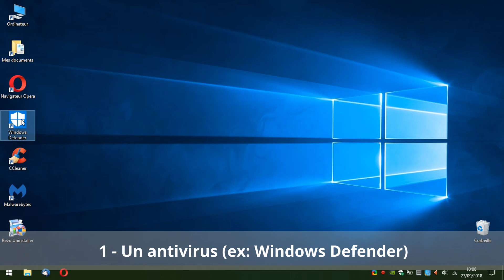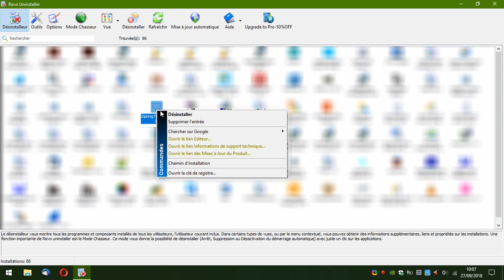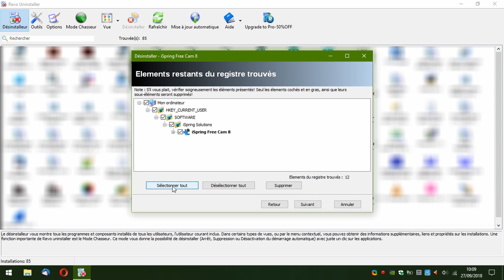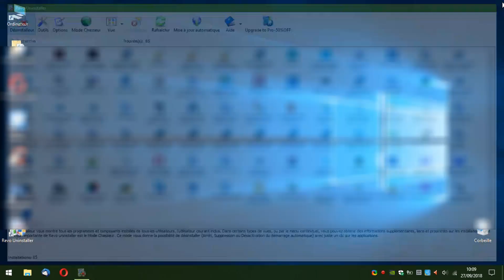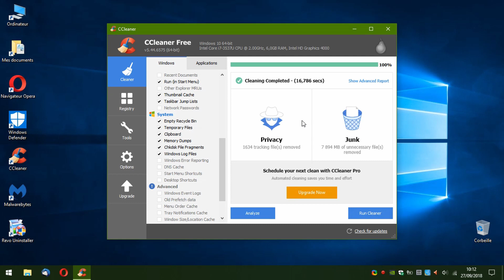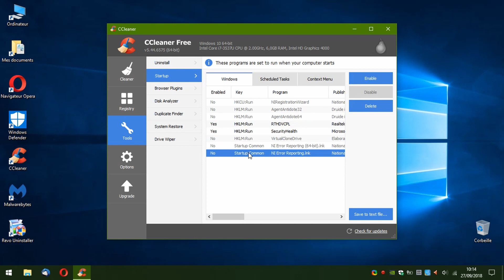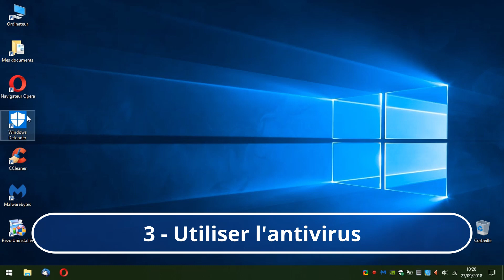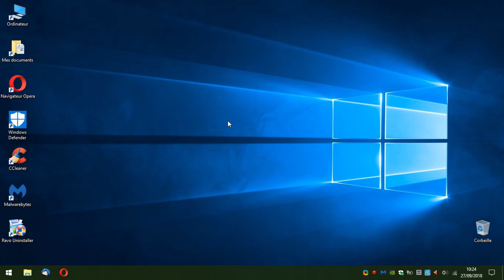4 Étapes faciles pour accélérer et nettoyer son PC (Windows 10)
🎵 Musiques de fond (dans l'ordre d'apparition) :
          - Beautiful World
          - Tickers - Silent Partner

🔜 PROCHAINEMENT (tous les mercredis à 13h) : Comment réparer une roue de vélo crevée ?
✅ N'HÉSITEZ PAS À COMMENTER SI VOUS AVEZ DES IDÉES DE NOUVELLES VIDÉOS !

⚠ Avertissement : je ne peux en aucun cas être tenu responsable de dommages causés à votre matériel, à votre personne ou à un tiers.